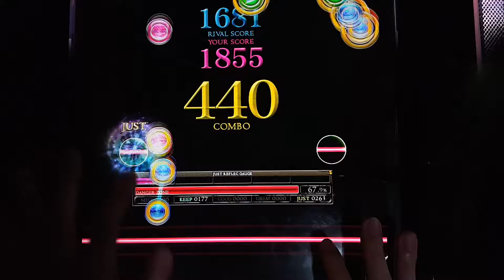[REFLEC BEAT 悠久のリフレシア] [10] Elisha (MEDIUM) 100.0%